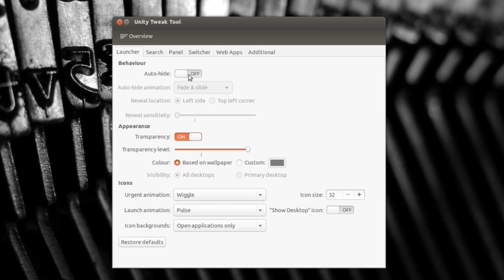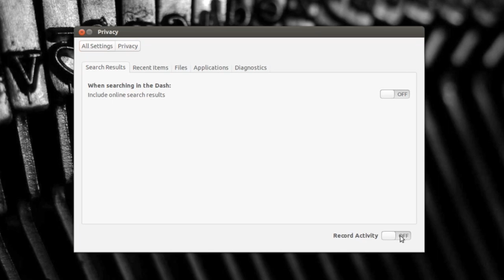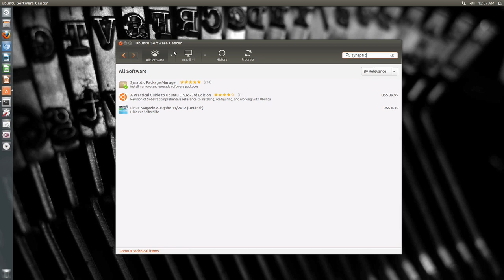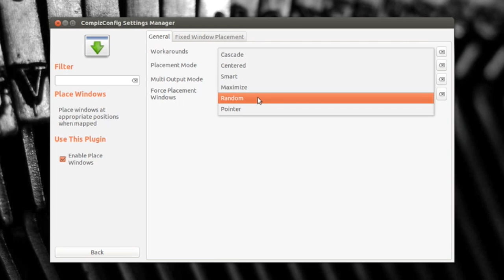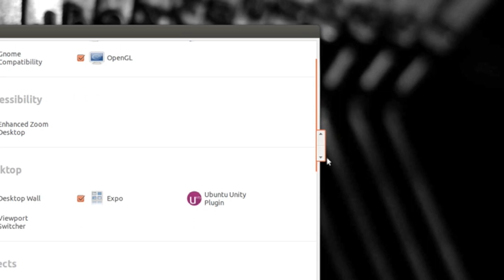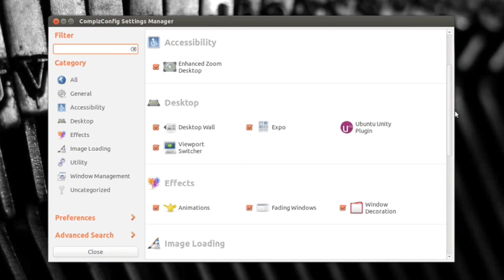6 Useful Tips & Tricks - Ubuntu 13.04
In this video, I show you a few tips and tricks in Ubuntu 13.04. Remember to like the video and leave a comment on your thoughts!

I talk about these things in the video:
Unity Tweak Tool
Privacy Settings
Synaptic Package Manager
Place Windows
OpenGL

Disable overlay scrollbars:
gsettings set com.canonical.desktop.interface scrollbar-mode normal

Enable overlay scrollbars:
gsettings reset com.canonical.desktop.interface scrollbar-mode